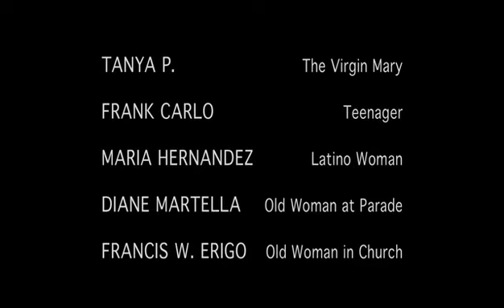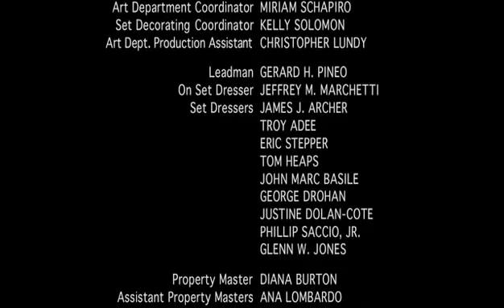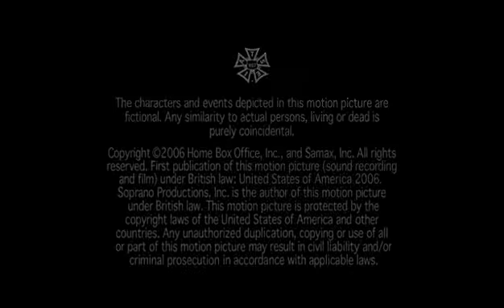Johnny Thunders meets the Sopranos part 2 - Pipeline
Pipeline